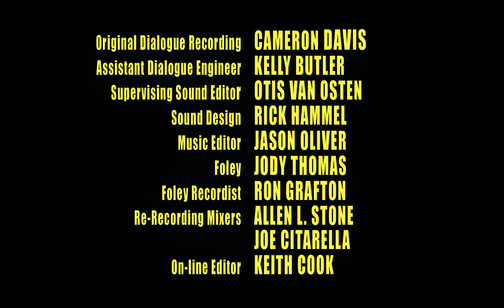Fillmore! 01X13 A Forgotten Yesterday